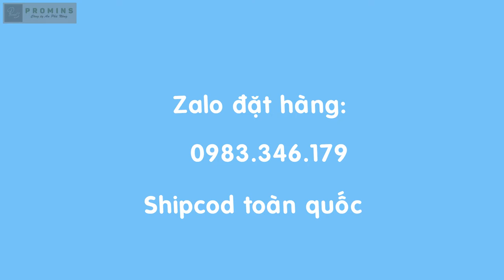Cách làm thức ăn cho chim cảnh | Bột trùn quế promin làm thức ăn cho chim cảnh || Trùn Quế An Phú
Công dụng Promin trùn quế.
Sản phẩm Promin trùn quế cho chim cảnh có thể làm nguyên liệu chính cho bữa ăn của các loài chim như chào mào, họa mi, vành khuyên, chích chòe,… Với thành phần giàu năng lượng từ protein và carbohydrate tự nhiên thì sản phẩm này có khả năng cung cấp đầy đủ chất dinh dưỡng, chất khoáng thiết yếu cho chim cảnh của bạn. Từ đó giúp chim tiêu hóa tốt, khỏe mạnh và mập mạp. Đối với những chú chim bị bệnh hoặc bị thương thì có thể hỗ trợ tăng sức đề kháng mau hồi phục sức khỏe. Đặc biệt cực kỳ hữu hiệu đối với các bạn tập chim qua găng vì tạo cảm giác thèm ăn, háu mồi cho chim cảnh.
Hướng dẫn dùng Bột trùn quế Promin cho chim cảnh hộp 100gr
Promin trùn quế cho chim cảnh có 2 dạng chính như sau:
Trùn quế bột: Dùng phối trộn thêm với các nguyên liệu khác mà các bạn đang dùng cho chim ăn theo liều lượng 5 – 10%.
Trùn quế nguyên con: Dùng kéo cắt nhỏ cho vào keo chim ăn dần.
Tuy nhiên, tùy vào tình trạng sức khỏe của chim cảnh mà người nuôi nên cân nhắc khẩu phần ăn uống cho hợp lý. Nếu chim đang không khỏe thì không nên cho ăn quá nhiều, chỉ nên cho ăn từ từ và uống đủ nước.
CÔNG TY AN PHÚ NÔNG - Trùn Quế An Phú